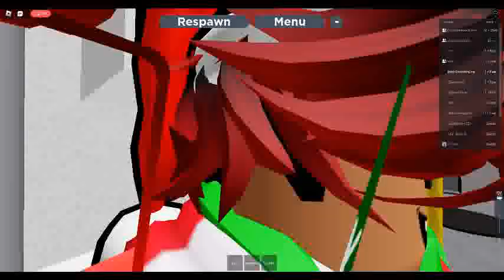PTA Callaghan lines Boston Redline admin run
I only caught this at Presidential cause I was driving a PST9 V train